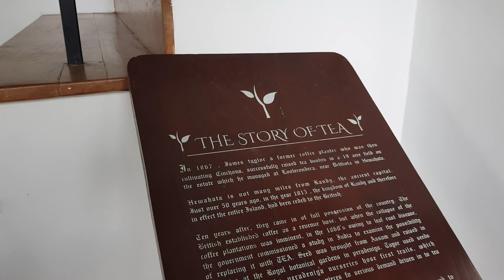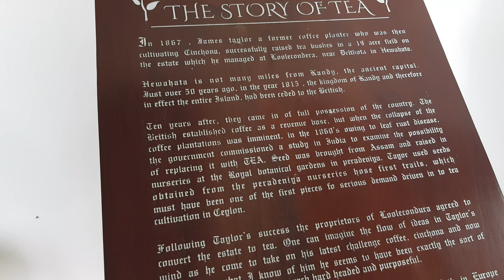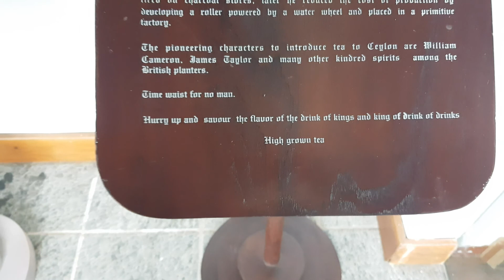JETWING St. ANDREWS - NUWARAELIYA| TRAVEL VLOG #10 | Uditha & Zara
In a former colonial-style country house, this upmarket hotel surrounded by landscaped gardens is 2 km from Nuwara Eliya Golf Club, 8 km from Pidurutalagala mountain and 12 km from Hakgala Botanical Garden.